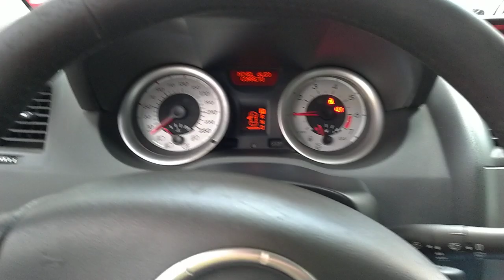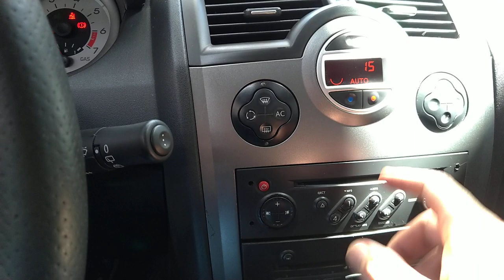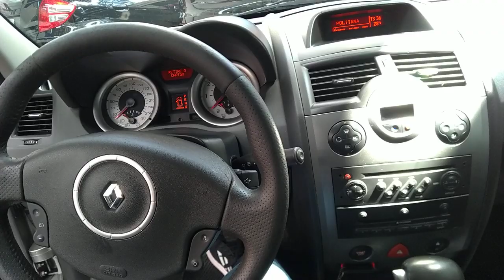Megane Grand Tour 2.0 - Dicas de compra - Ficha Técnica - Avaliação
Situação: V E N D I D O!
Ficha técnica e contatos: 👇
Site da Phenom:
End: Rua Rui Gomes de Almeida, 30 - Penha de França - São Paulo - SP - 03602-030
Ficha técnica Renault Mégane Grand Tour Dynamique 2.0 16V 2010
Motorização: 2.0 16V
Combustível: Gasolina
Potência (cv): 138
Torque (kgf.m): 19,37
Velocidade Máxima (km/h): 198
Tempo 0-100 (s): 10,2
Consumo cidade (km/l): 8,2
Consumo estrada (km/l): 11,5
Câmbio: automático de 4 marchas / conversor de torque
Tração: dianteira
Direção: elétrica
Suspensão traseira: Suspensão tipo trailing arm e traseira com barra estabilizadora, roda tipo independente e molas torção.
Freios: Quatro freios à disco com dois discos ventilados.
Dimensões
Altura (mm): 1.505
Largura (mm): 1.777
Comprimento (mm): 4.500
Peso (Kg): 1.320
Tanque (L): 60
Entre-eixos (mm): 2.686
Porta-Malas (L): 520
Ocupantes: 5